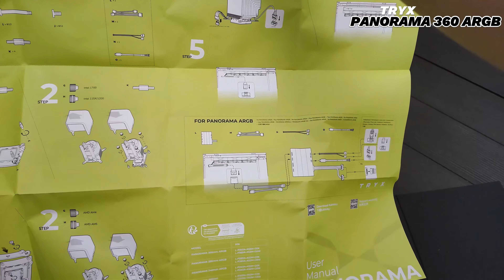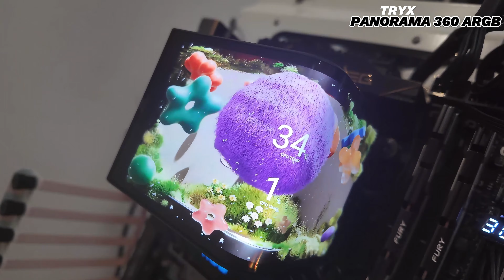TRYX Panorama 360 : unboxing de ce magnifique AIO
Nous avons la chance d'avoir à l'atelier le nouvel AIO TRYX PANORAMA 360 et son écran AMOLED panoramique. Un effet visuel assuré pour ceux qui veulent se monter une belle config.
Découvrez notre unboxing.

Si vous avez des idées pour améliorer notre façon de faire ou des produits que vous aimeriez voir en vidéo, proposez les nous !

D'autres tests hardware sont disponibles sur le site de Overclocking.com , mais aussi des news pour suivre toutes l'actualités :

Pour finir les goodies ultimes Overclocking.com existent puisque vous pouvez retrouver des T-shirts avec le logo du